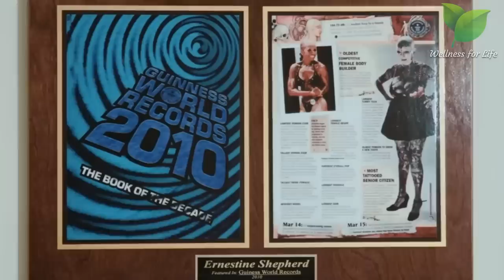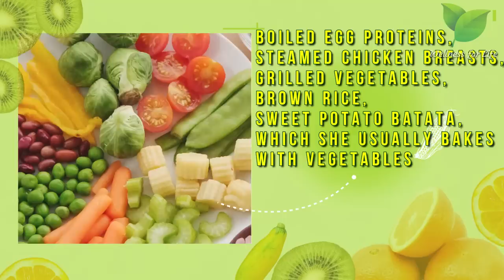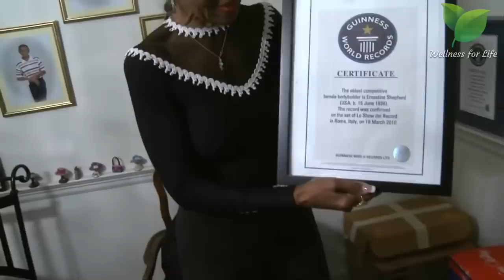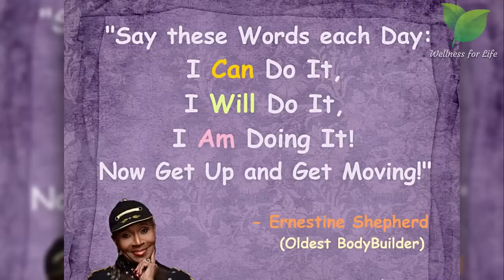86 years old! "Start Doing This EVERY DAY!" Secrets of health and longevity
In this inspiring video, we will take an in-depth look at the life of Ernestine Shepherd, a world-renowned fitness instructor and bodybuilder who at the age of 86, has become an inspiration to many for her exceptional physical fitness and health!

We will explore the secrets to her longevity and good health, including her daily exercise routine, healthy diet, mental and emotional well-being, consistency, rest and recovery, setting goals, strong social network, keeping an open mind and continuously learning, genetics and family history!